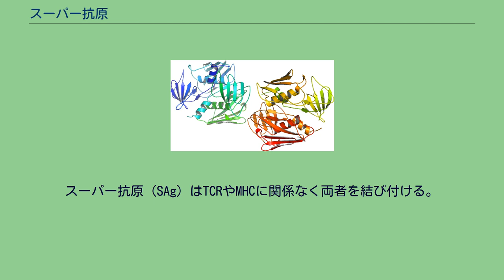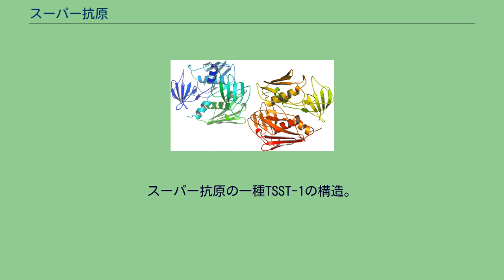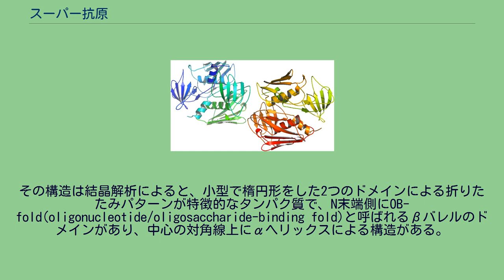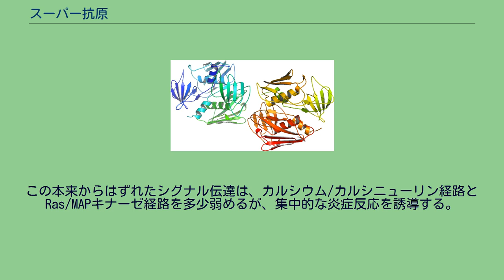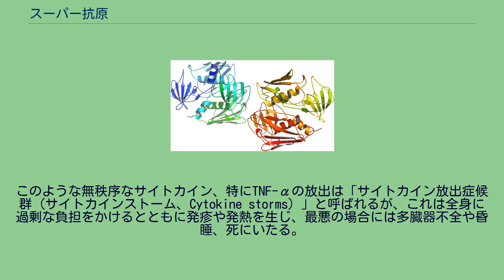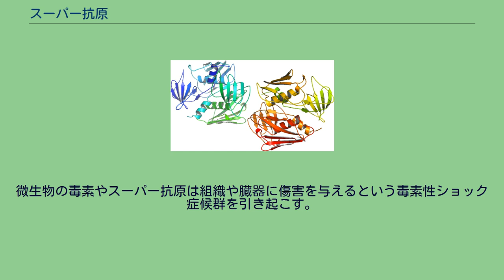スーパー抗原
スーパー抗原（SAg）はTCRやMHCに関係なく両者を結び付ける。
MHCクラスII分子 スーパー抗原（英：Superantigens）（略称：SAg）はT細胞を非特異的に多数活性化させ、多量のサイトカインを放出させる抗原である。
スーパー抗原は病原性の微生物（細菌の他、ウイルスやマイコプラズマも含む）によって産生され、微生物側にとって免疫系に対する防御として働く。
通常の抗体に反応するT細胞の割合は全体の0.001～0.0001%に過ぎないが、スーパー抗原は最大20%ものT細胞を活性化する。
さらに言うと、CD3やCD28に対する抗体は強力なスーパー抗原として働き100%のT細胞を活性化しうる。
不特定多数のT細胞が活性化されてしまうと、スーパー抗原のエピトープを認識する特定の免疫反応にとどまらない強力な免疫反応が起きてしまうので、特定の抗原に高い特異性を示す適応免疫の仕組みを根底から打ち崩してしまう。
さらに深刻なことに、多くのT細胞が活性化されるとその分多くのサイトカインが放出される。
こうしたサイトカインの中で病態に大きく影響を及ぼすのはTNF-αである。
TNF-αは、炎症反応において特に重要な役割を担っており、通常の状況下では局所的に分泌され病原体を排除するのに役立っている。
しかしながら、TNF-αが大量に分泌され全身に広がると、ショックや多臓器不全のような命にかかわるような症状引き起こす。
細菌が外毒素として産生するスーパー抗原の場合、T細胞の強力な活性化を防いでいる 。
最も典型的なスーパー抗原を作り出す細菌は、黄色ブドウ球菌と化膿レンサ球菌である。
これらの細菌は20種類以上の異なるスーパー抗原を産生する。
スーパー抗原をコードする遺伝子はそのほとんどがプラスミドや病原遺伝子群の移動性の細菌遺伝子の比較的近くに位置している。
スーパー抗原を産生する細菌の大部分でエンテロトキシンの遺伝子群として知られているオペロンがよくみられる。
スーパー抗原の一種TSST-1の構造。
二量体を形成している。
スーパー抗原は細菌の細胞内で作られ、感染に際し成熟した毒素として細胞外に放出される。
アミノ酸配列は異なるサブグループの間でも比較的よく保存されており、それ以上に立体構造は異なる毒素同士でもよく似ておりよく似た作用を示す。
その構造は結晶解析によると、小型で楕円形をした2つのドメインによる折りたたみパターンが特徴的なタンパク質で、N末端側にOB-fold(oligonucleotide/oligosaccharide-binding fold)と呼ばれるβバレルのドメインがあり、中心の対角線上にαヘリックスによる構造がある。
2つのドメインはそれぞれ主要組織適合遺伝子複合体分子クラスII分子（MHC II）とT細胞受容体（TCR）に結合するものである。
スーパー抗原はまず、MHCクラスIIに結合した後、特異的なβバレルのモチーフを利用してT細胞受容体に結合する。
スーパー抗原はMHCクラスII分子のHLA-DQ（α鎖）によく結合でき、そこに結合するとTCRに適合できるような配置をとることができる。
あるいは、少数だが多様性をもつMHCクラスII分子のβ鎖に結合するものもあるが、これはスーパー抗原側の3つのアミノ酸残基と比較的保存されているHLA-DR領域（β鎖）との間で亜鉛イオンを介した結合ができることによる 。
このような亜鉛イオンを介した結合はより強い結合を生み出しているのである。
ブドウ球菌が作るいくつかのスーパー抗原はMHCのα鎖とβ鎖の両方に結合し架橋を作ることが知られている 。
この架橋により抗原提示細胞（APC）は、T細胞に結合し活性化するような刺激分子のようなサイトカインの発現や分泌を高める。
スーパー抗原のうちT細胞と結合する領域はT細胞受容体のβ鎖と相互作用を起こす。
1種類のスーパー抗原でかなりの数のT細胞を活性化できるが、これはスーパー抗原が結合するTCRのβ鎖にあるV断片が約50種類しかなく、また一部のスーパー抗原が多数のV断片に結合できることによる。
こうした、V断片との結合様式は異なる種類のスーパー抗原の間で多少の差が認められる。
TCRの領域は個々人で差があるので、ある特定のスーパー抗原に対し、一部の人だけがより強く反応するというようなことが起きる。
グループIに分類されるスーパー抗原はTCRのうち第二超可変領域（CDR2）のVβ領域や骨格となっている領域と接触する。
グループIIのスーパー抗原は立体配座に...